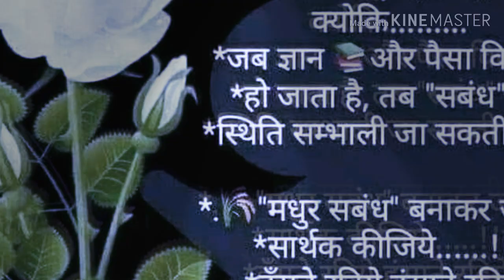Interview natak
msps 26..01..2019